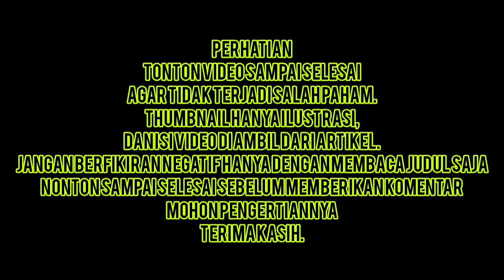PANTESAN RENDI JHON KEPINCUT, INILAH PROFIL GLENCA CHYSARA, TERNYATA BUKAN ORANG SEMBARANGAN